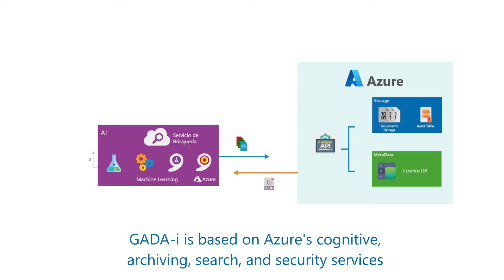How to free up SharePoint space: Intelligent document archiving with GADA-i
It is very common to find a SharePoint system overwhelmed by the volume of files it has to store, and this involves a lot of cost and complexity.
For these cases, GADA-i is the platform that archives this type of files in the most secure, agile and efficient way. In this video, we explain how it does it. Also, if you want more information on how GADA_i can help you 👇

✅ Discover the example of "Colorsurance", an insurance company with millions of files that Thinks in Colors 😊